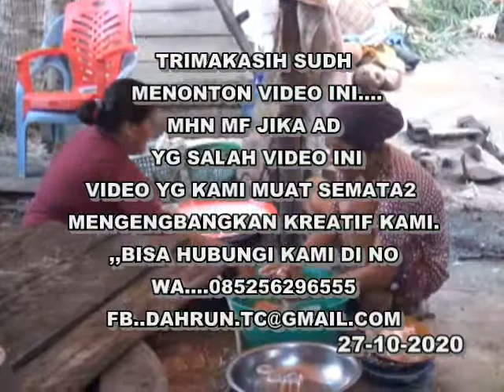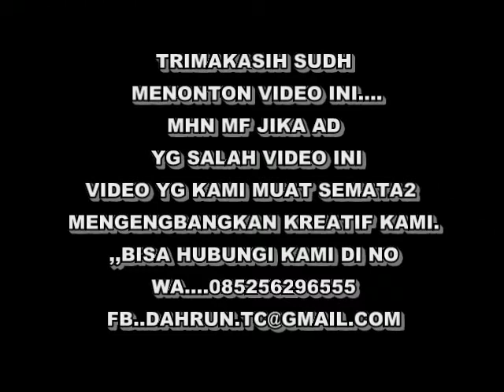DOK.WEDDING NANDE & ONI...27-10-2020